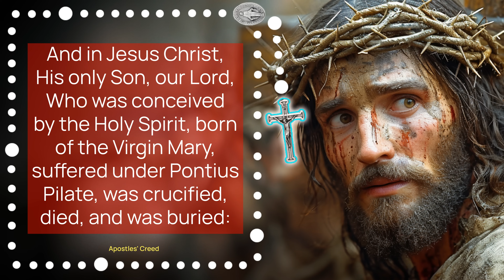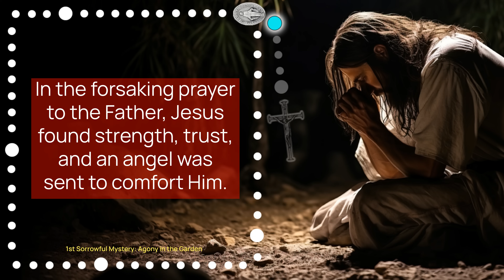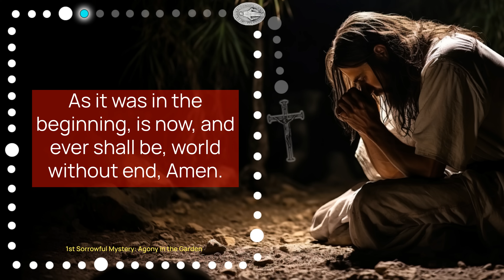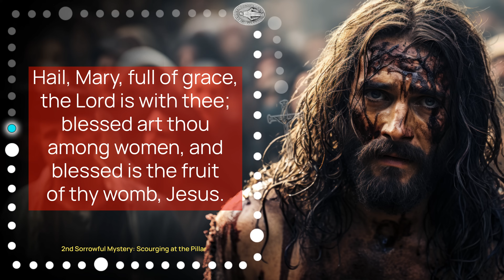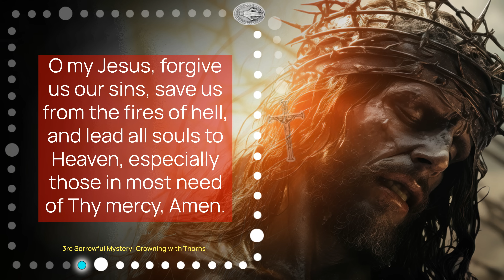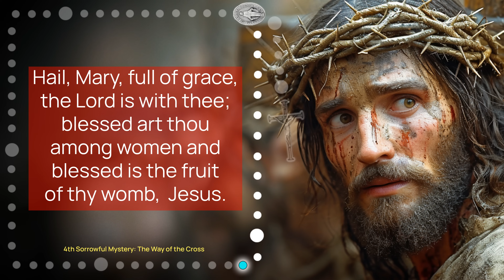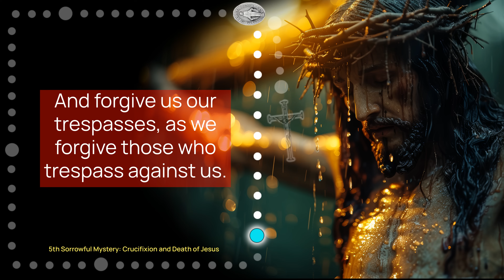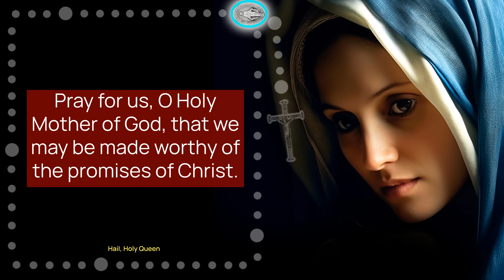FRIDAY HOLY ROSARY - Sorrowful Mysteries - AUG 09 | HALF HEART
Praying the Sorrowful Mysteries of the Holy Rosary, Today, Friday with HALF HEART.

Praying the Sorrowful Mysteries of the Holy Rosary for Strength and Peace

Praying the Sorrowful Mysteries of the Rosary | Catholic Devotion Guide

This Friday Rosary video serves as a comprehensive guide to praying the Sorrowful Mysteries of the Holy Rosary, a deeply revered Catholic devotion commemorating the Passion and Death of Jesus Christ. It begins with the sign of the Cross and an affirmation of faith through the Apostle's Creed, followed by the Lord's Prayer, and three Hail Mary prayers for the increase of faith, hope, and charity. It then delves into the meditation of the five Sorrowful Mysteries: the Agony in the Garden, the Scourging at the Pillar, the Crowning with Thorns, the Carrying of the Cross, and the Crucifixion and Death of Jesus, providing prayers for each mystery. The Tuesday Rosary video concludes with the Hail Holy Queen prayer and a closing plea for the intercession of the Blessed Virgin Mary to live according to Christ's promises, ending with the sign of the Cross.

00:00 SORROWFUL MYSTERIES
03:01 1ST MYSTERY - AGONY IN THE GARDEN
03:55 1st Decade
07:57 2ND MYSTERY - SCOURGING OF JESUS
08:59 2nd Decade
12:58 3RD MYSTERY - CROWN OF THORNS
13:52 3rd Decade
17:51 4TH MYSTERY - WAY OF THE CROSS
18:44 4th Decade
22:43 5TH MYSTERY - CRUCIFIXION OF JESUS
23:45 5th Decade
27:43 Hail, Holy Queen